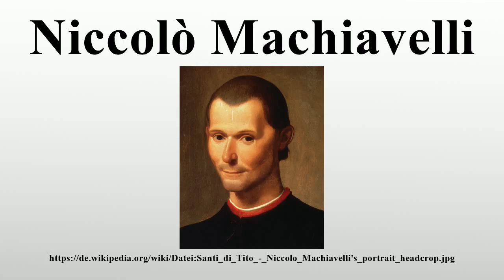Niccolò Machiavelli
Vielen Dank für Ihre Unterstützung:

Niccolò di Bernardo dei Machiavelli [nikkoˈlɔ makjaˈvɛlli] (* 3.Mai 1469 in Florenz, Republik Florenz; † 21.Juni 1527 ebenda) war ein florentinischer Philosoph, Politiker, Diplomat, Chronist und Dichter.Vor allem aufgrund seines Werkes Il Principe (dt.

Bild-Copyright-Informationen
Urheber Info: Santi di Tito (1536–1603) Beschreibung italienischer Maler und Architekt Geburts-/Todesdatum 6. Oktober 1536 24. Juli 1603 Geburts-/Todesort Borgo Sansepolcro Florenz Wirkungsstätte Rom, Florenz Normdaten VIAF: 77109328 GND: 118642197 ULAN: 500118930 ISNI: 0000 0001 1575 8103